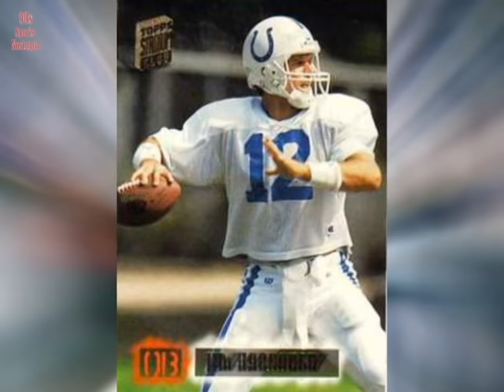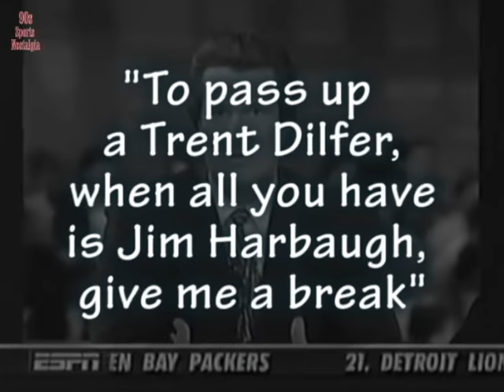Jim Harbaugh's Craziest Moment as an NFL Player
90s Sports Nostalgia presents - Jim Harbaugh's Craziest Moment as an NFL Player.   We know about his funniest moments when he had an altercation with Jim Schwartz and watched a traffic cop for 30 minutes.  This 90s NFL Football video takes a look at Jim Harbaugh's craziest encounter while playing in the NFL.

90s Sports Nostalgia is a YouTube Channel that makes historical sports content. The videos on this channel mostly documents 90s NFL football, 90s NBA Basketball, 90s Major League Baseball and some college sports.

Jim Harbaugh also led the 95 Colts to the AFC championship game when they nearly beat Pittsburgh thanks to Aaron Bailey's near Hail Mary catch.

This video also has a brief history between Mel Kiper, Jim Harbaugh and Bill Tobin.

They are being used for commentary, criticism, reporting and education.

Attribution is as followed.

Sun Tzu Picture
Pol Romeu

Jim Harbaugh video with Jim Schwartz
Fox

Jim Harbaugh Colts  picture1
Colts.com

Two Jim Harbaugh football cards from footballcarddatabase,com

Video of Mel Kiper Jr.
ESPN

Video of Bill Tobin
ESPN

Jim Harbaugh picture with his hands up
Youtube.com

Jim Harbaugh close picture
Colts.com

Jim Harbaugh in Pittsburgh
AP Photo

Aaron Bailey
photo AP

Newspaper headline
Indystar.com

Colts first 7 games
Wikipedia

Jim Kelly Video
Youtube.com  Bills Rush

NBC Football INTRO
NBC Sports

Mitch Albom Picture
Fairfax Library Foundation

Harbaugh face pitcure
(Photo: Keith B. Srakocic/AP)

Jim Kelly Face Picture
Buffalo Rush

Wystan
Jim Harbaugh on the University of Michigan football team, 1980s.

Jim Harbaugh Michigan photo intense
Photo: Al Goldis/AP

Jim Harbaugh Michigan photo 2

Both Fullback pictures are
Public Domain

Harbaugh Stanford
Public Domain

Jim Harbaugh on the sideline

Jim Harbaugh was also the coach at Stanford and at the San Francisco 49ers

In 1997, Jim Harbaugh punched Jim Kelly because Kelly questioned Jim Harbaugh's toughness as this has become one of Jim Harbaugh's funniest moments and one of Jim Harbaugh's craziest moments.